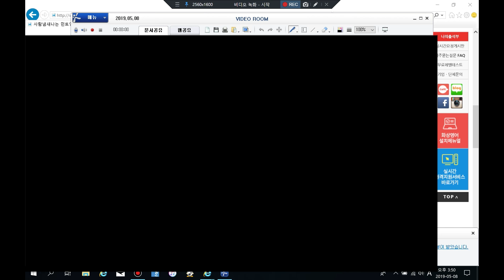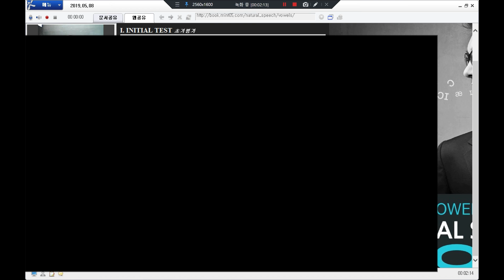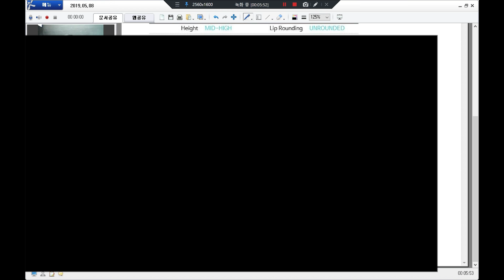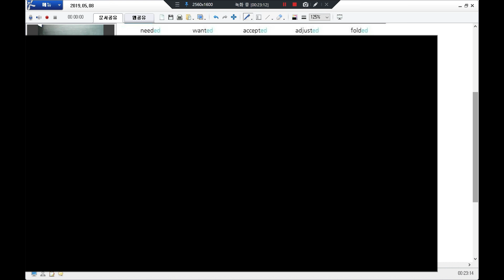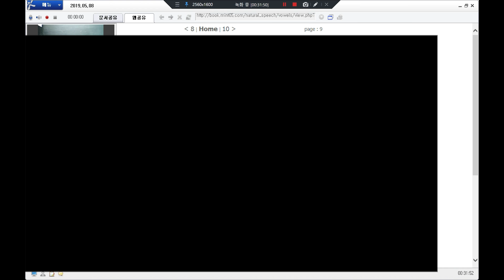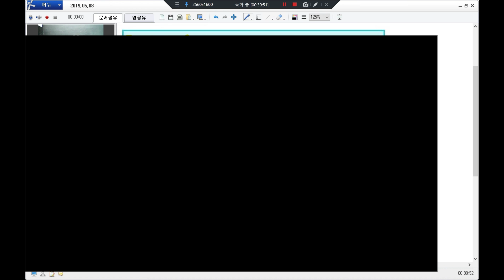2019.5.8 Jass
Movavi Video Editor로 작성함